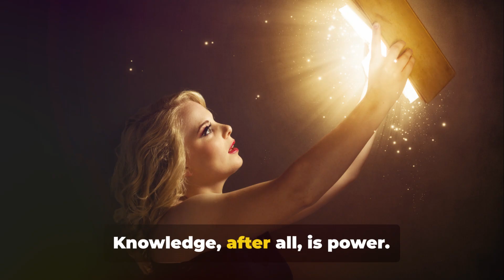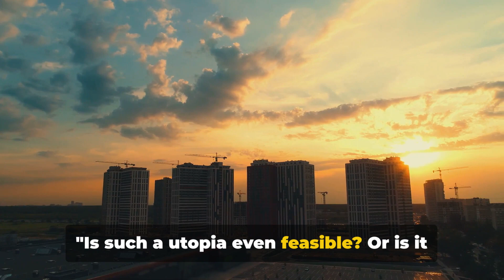Unraveling the Myth The True Nature of Female Desire Part II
Dive into the enigmatic world of feminine desires with our red pill documentary that explores the unique character of female sexual desire and how it contrasts with male sexuality. Uncover the myths of monogamy and polygamy, and learn about the concept of hypergamy - a pivotal aspect often overlooked in discussions about sexual dynamics. This video sheds light on the intricate nature of female desire, revealing insights into the sexual utopia many women envision. Join us as we navigate through historical perspectives and contemporary views, offering a nuanced understanding of what truly drives feminine sexuality.